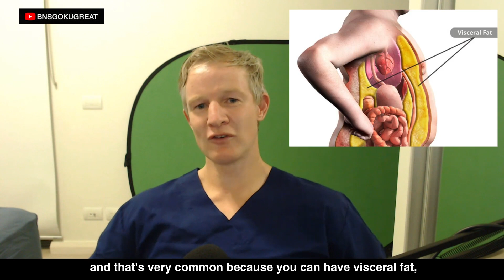Why looking fit doesn't guarantee health | Dr. Paul Mason